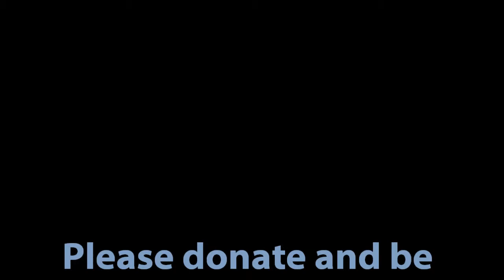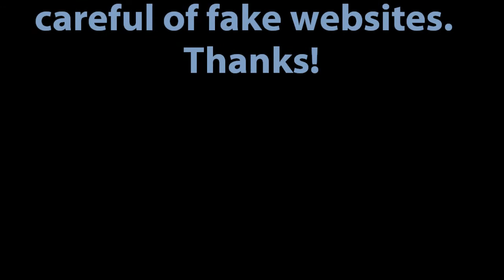Erica Talley Takes The Ice Bucket Challenge